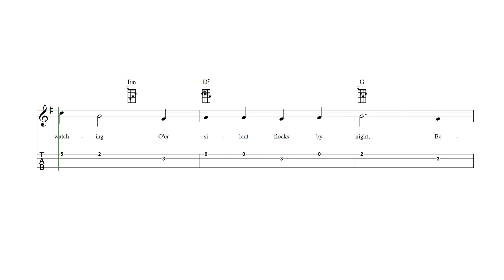Go Tell It on the Mountain Ukulele Tab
Go Tell It on the Mountain - ukulele sheet music and tab with lyrics and chords.